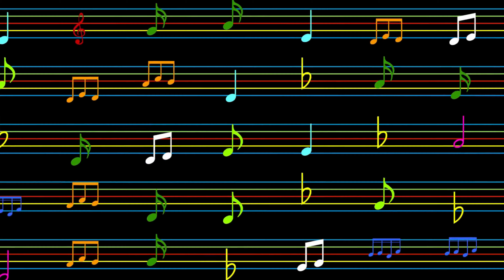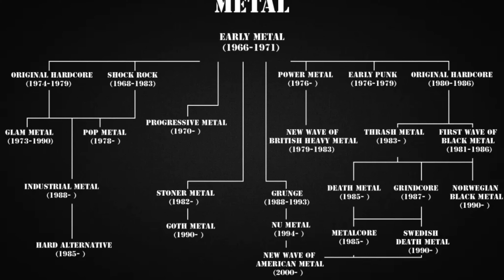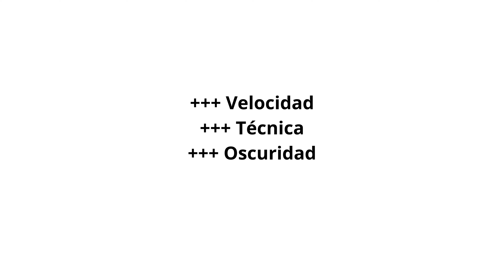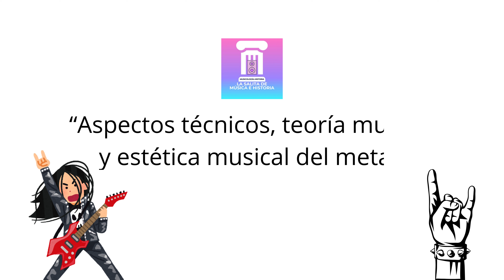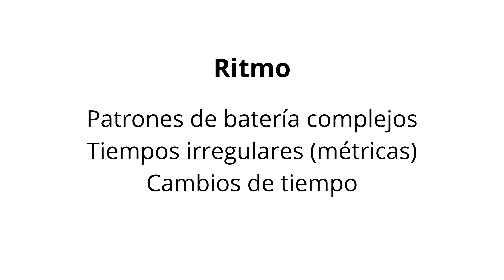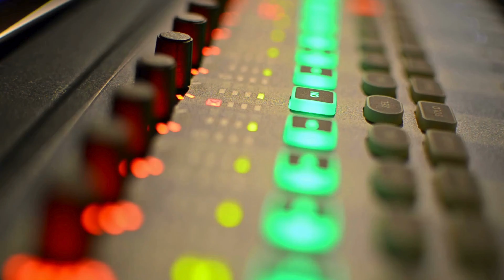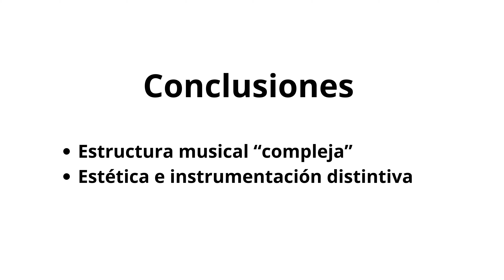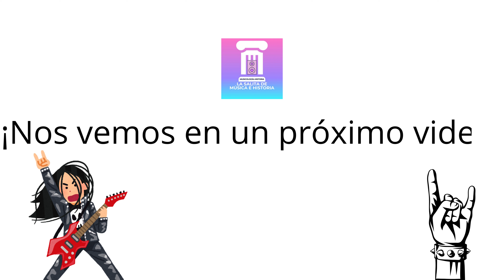🔴 Música METAL 🎸🎙️ 🤘 🎶//Resumen MUSICAL//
¡Su apoyo es fundamental para que este canal siga creciendo y ofreciéndoles contenido valioso y emocionante!

Sumérgete en el fascinante mundo del metal 🤘, un género que desafía los límites de la música con su intensidad, complejidad y diversidad. Este video es un viaje apasionante a través de la historia del metal, desde sus raíces en el hard rock de finales de los 60 hasta su estatus como pilar de la música moderna. Este documental te lleva más allá de los simples acordes, explorando la profunda teoría musical, las técnicas de producción vanguardistas y la estética visual y temática que definen este poderoso género.

Descubre cómo las progresiones de acordes menores y los complejos patrones rítmicos crean las atmósferas oscuras y las emociones intensas características del metal. Maravíllate ante la destreza técnica de los guitarristas, cuyas innovadoras técnicas y efectos han ampliado los horizontes sonoros del género. Desde el palm muting hasta el tremolo picking y el uso creativo de la distorsión, cada elemento contribuye a la firma sonora única del metal.

Adéntrate en el corazón de la sección rítmica, donde el bajo y la batería no solo mantienen el tiempo, sino que añaden capas de complejidad y energía a la música. La producción, con su búsqueda de claridad y profundidad, juega un papel crucial en capturar la potencia del metal, equilibrando las guitarras estruendosas, la sólida base rítmica y las vocales claras y potentes.

Acompáñanos en una exploración visual y auditiva de la estética del metal, desde el arte oscuro y evocador de los álbumes hasta las temáticas líricas que abordan la confrontación con la mortalidad, críticas sociales y narrativas épicas. "El Poder del Metal" no solo celebra la música, sino también la cultura y la comunidad que giran en torno a este inimitable género.

Ya sea que seas un fanático del metal de toda la vida o un recién llegado curioso por explorar sus profundidades, este video es tu puerta de entrada a entender y apreciar el metal en todo su esplendor. Prepárate para ser sacudido por el poder, la pasión y la pura magia técnica del metal. 🎸🔥